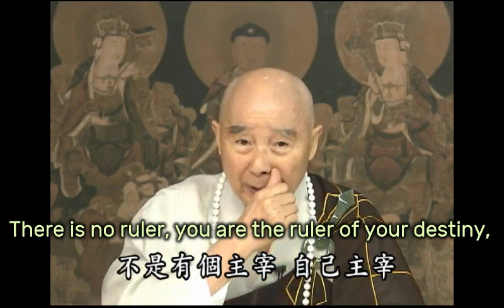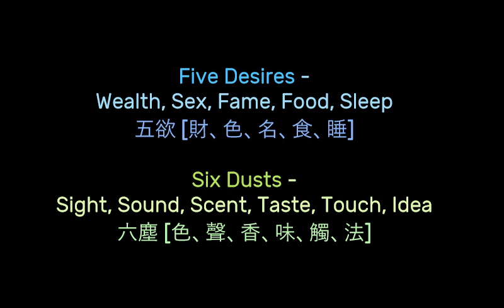3 Buddhist Phrases can Avoid Diseases and Resolve Disasters 經上有三句話不能不記住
(English subtitles) Buddhist Master Chin-Kung (淨空法師), 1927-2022, talks dharma.
Subtitles:
I often say that there are 3 phrases in the sutras that must be remembered. The first phrase Buddha said: Everything arises from the heart. This is what modern quantum mechanics say: Ideas dominate everything. Buddhism said: Everything arises from the heart. There is no door to misfortune and good fortune, it depends on your mind. If you think good, good will come. If you think evil, disaster will come. There is no ruler, you are the ruler of your destiny, you need to know this.
The other 2 phrases are very realistic, "Appearance is formed from the heart, and the environment changes with the heart."
With a thorough understanding of these truths and facts, we feel at ease and understand the truth. Your heart is stable and secure in this environment, and you will not be shaken by the outside world. Knowing that appearance forms from the heart, as long as the heart is kind, the thoughts are good, and the behaviors are well, you will not get sick in your life, and you will never age no matter how old you are. This is, appearance forms from the heart.
1:50
If the mind is not nice, full of greed, anger, obsession, fame and fortune, 5 desires and 6 dusts, greed, anger, obsession, and arrogance are the root of the disease, you will definitely get sick. Gotta turn those thoughts around. When your thoughts turned around, You will be physically and mentally healthy, smooth career, harmonious family and society. Even the disasters on the living earth can be resolved, which makes sense!